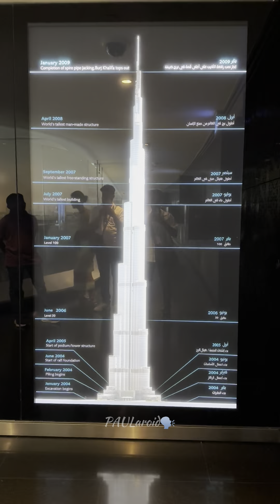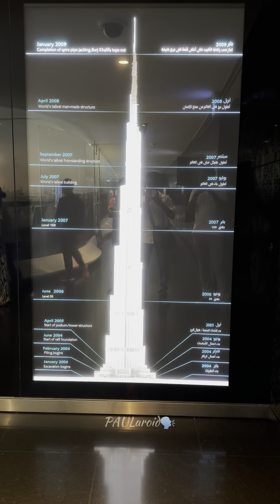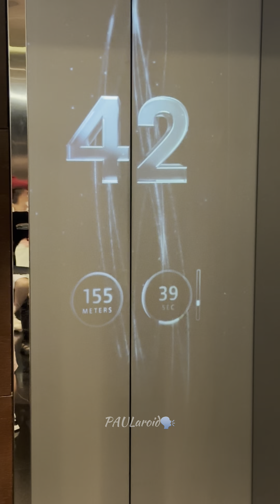Burj Khalifa Tour